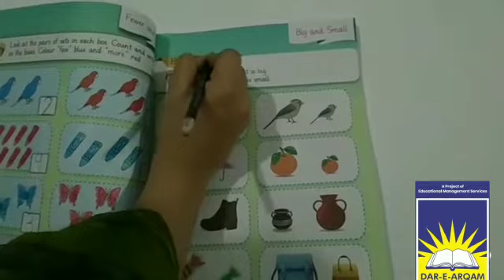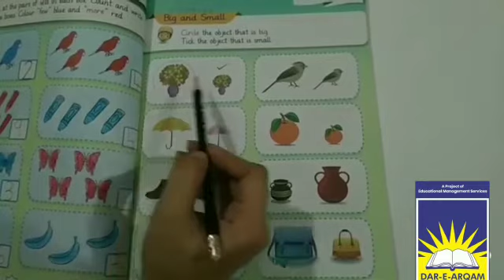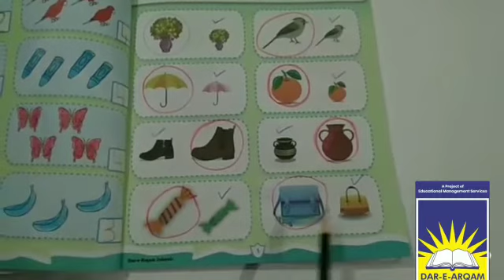Prep maths | week 2 day 2